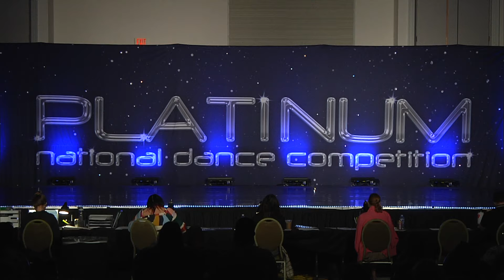Feelin' Good, Jazz Junior Solo. MC Dance Miami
Feelin' Good, Jazz Junior Solo. 2021
Studio: MC Dance Miami
Choreographer: Meghan Camilletti